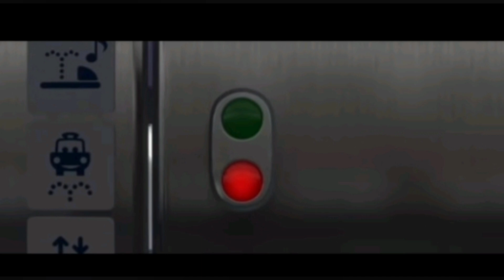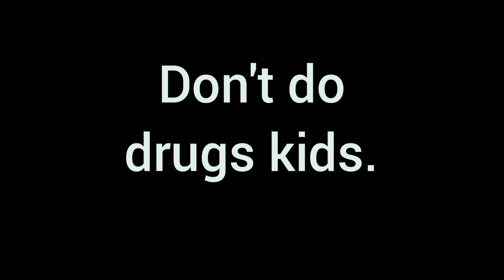Cars 2 ytp part 2